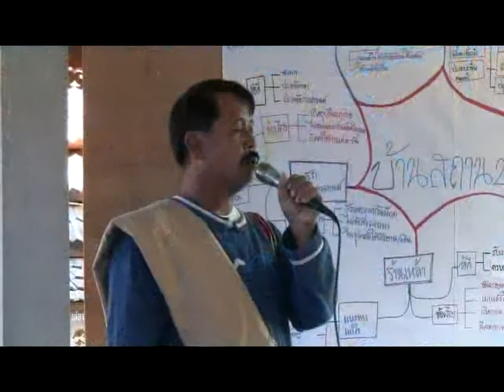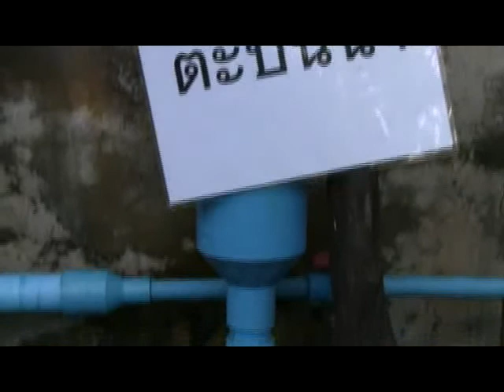ตะบันน้ำทุนธรรมชาติที่บ้านสถาน๒.flv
"ตะบันน้ำ" การใช้ทุนธรรมชาติที่บ้านสถาน๒ หมู่ ๑ ต.ภูซาง อ.ภูซาง จ.พะเยา หมู่บ้านเศรษฐกิจพอเพียง ต้นแบบการใช้ทุนธรรมชาติมาใช้ประโยชน์ในชุมชน  ตามแนวเศรษฐกิจพอเพียง